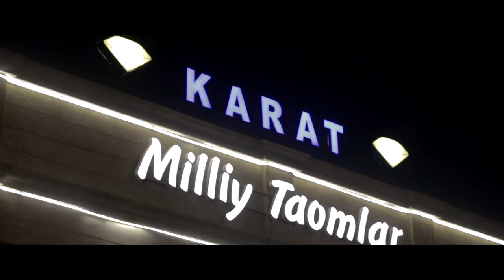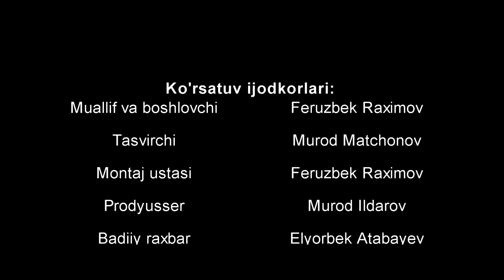Bugun qayerda ovqatlanamiz (Karat kafe)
TTV kanalimizga obuna bo'lisni unutmang ko'rsatuvimiz yoqgan bo'lsa layk bosing yoqmasa dizlayk. Boshqalarga ham ulashing.